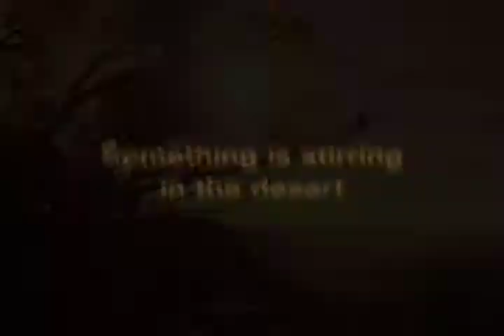CTCA: "Winds of Change" (now open)